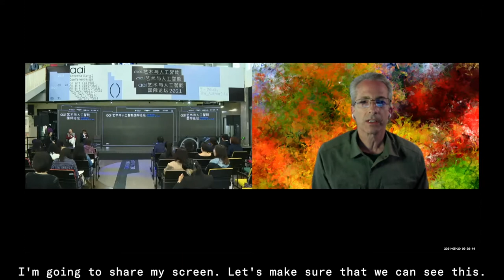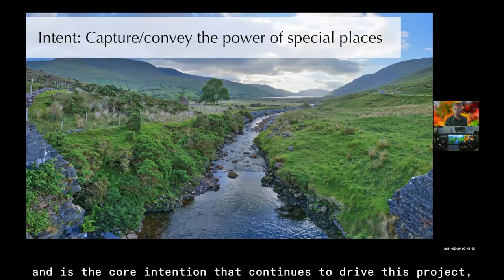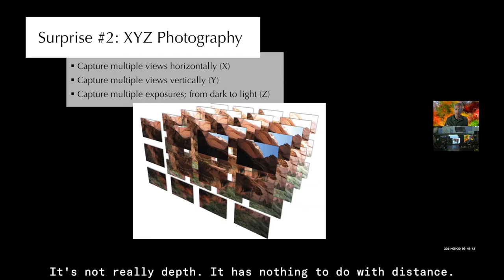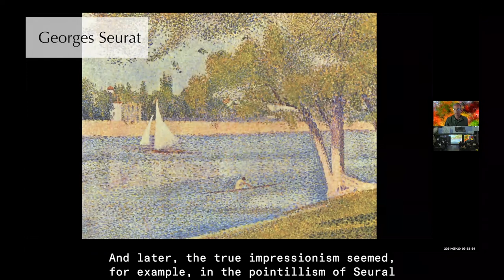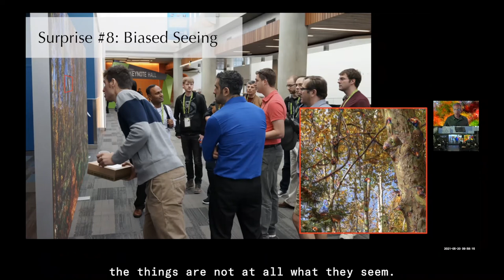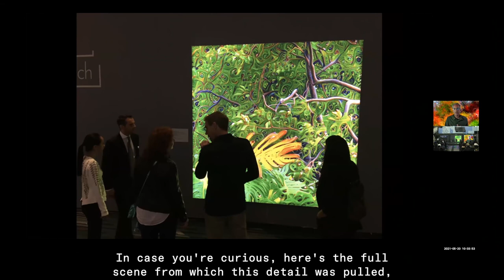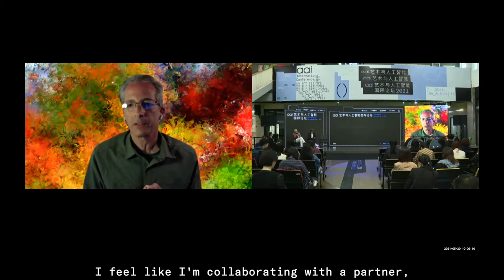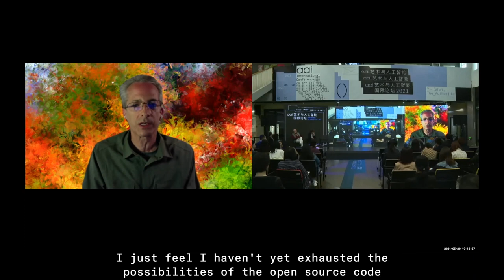aai International Conference on AI Art | Daniel Ambrosi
Dreamscapes:A Collaboration of Nature, Man, and Machine

subtitle: ?-(what, The_Author)is

Organiser: Art & Artificial Intelligence lab,
College of Design and Innovation, Tongji University

In Collaboration with: Aiiiii Art Center

Supporter: Sino-Italian Campus of Tongji University

Conference Dates: May 20 - May 21, 2021

The aai International conference on
art (ai) combines the most radical
of research from a diverse
international curation of fields
ranging from art, design,
computational science, cultural
critique as well as political
philosophy. This network is
established to pioneer and push the
boundaries of artificial
intelligence and creative
production. The primary prompts for
this conference’s study are as such:
• AI Art: is it a challenge to human
creativity?
• What is the aesthetics of machine
creativity?
• What can AI Art teach to AI
Ethics?
• Does AI Art mirror the epic
alteration of the human conditions
and of its environment?

Speaker: Daniel Ambrosi
dreamscapes.ai

Daniel Ambrosi is recognized as one of the founding creators of the emerging AI art movement and is noted for the nuanced
balance he achieves in human-AI hybrid art. Based near Silicon Valley in Half Moon Bay, California, Ambrosi has been
exploring novel methods of visual presentation for almost 40 years since entering the Program of Computer Graphics at
Cornell University where he earned a Bachelor of Architecture degree and a Masters in 3D Graphics. Ambrosi combines
computational photography and artificial intelligence to create exquisitely detailed artworks that move people visually,
viscerally, and cognitively. Ambrosi's engaging AI-augmented artworks and grand format landscape images have been
exhibited at international conferences, art fairs, and gallery shows, installed in major tech offices, featured in
multiple publications, and are collected by enthusiastic patrons worldwide.